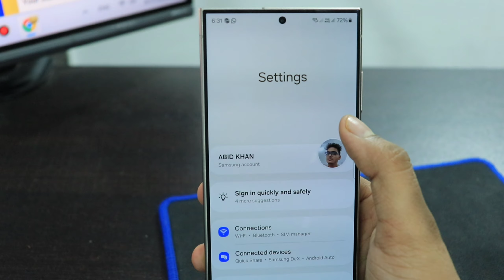How to change App icon color on Samsung Galaxy Phone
samsung phone me app ka colour change ho gaya hai kaise theek karen
app ka colour kaise theek karen
app ka colour normal kaise kare
app ka colour kaise change karte hain samsung

Talk soon,
Abid Akay